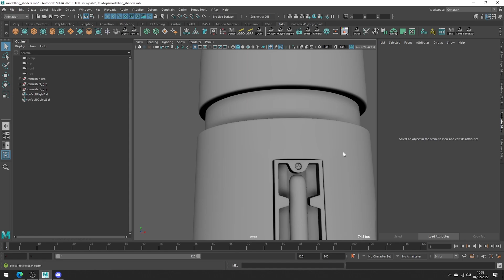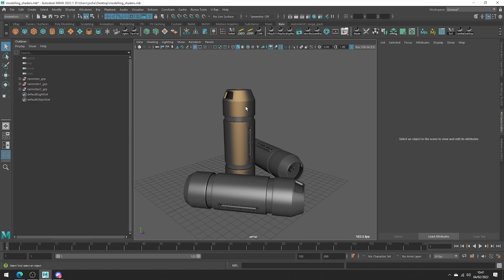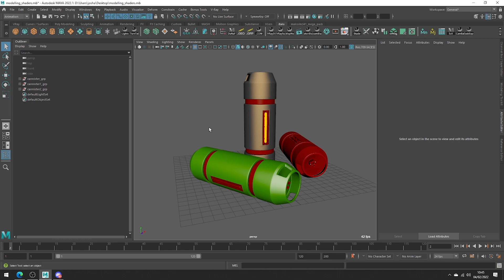Shaders to use when Modelling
This was a requested tutorial. In this video, I show you the shaders I like to use in the viewport whilst I model and why. Also included in this tutorial is how to save your own shader presets.